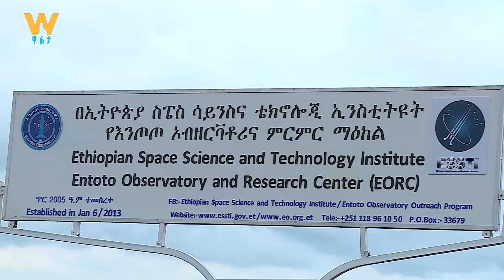WaltaTV|ዋልታ ቲቪ: ወደ ህዋ የሚመጥቀው የኢትዮጵያ ሳትላይት ቅድመ ዝግጅት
ኢትዮጵያ ታህሳስ አስር ቀን ማለዳ 12 ሰዓት ከ21 ደቂቃ ላይ የመሬት ምልከታ ሳታላይት ወደ ህዋ ለማምጠቅ የሚስችላትን ቅድመ ዝግጅት ማጠናቀቋን አስታውቃለች፡፡